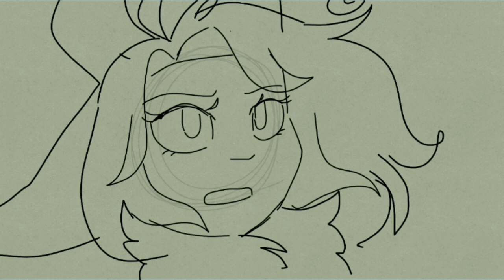Unexpected Storm | Part 6&20 | Anything Palette MAP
Hola! It's been awhile since the last time I animated lol
This one is for the MAP that my friend and I are hosting. If you're interested in it, feel free to check the MAP call out

Characters in part 6 are from Reverse:1999. You know, orange~
And part 20 are my oc!

Apps I used :
 • FlipaClip(15 FPS)
 • ibisPaint X